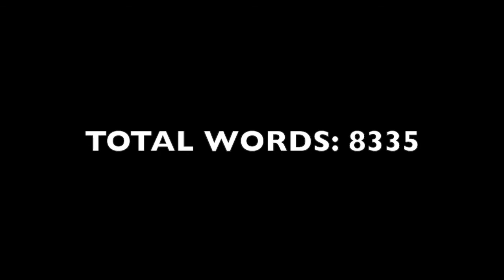NaNoWriMo 2015 - Day 4 | YaashaMoriah.com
Day 4 has not been what I expected--but the surprises remind me that writing is so much more than putting words on a page.

YaashaMoriah.com - Science fiction and fantasy that resonates with realism, inspires honor, and reveals invention